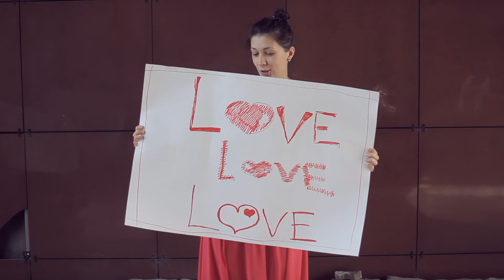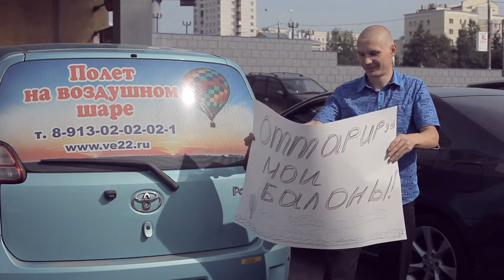Валюшка, с Днем Рождения!